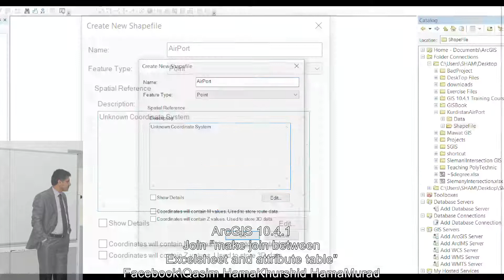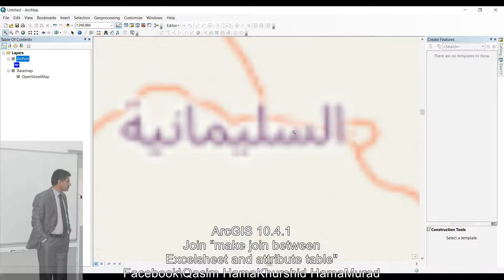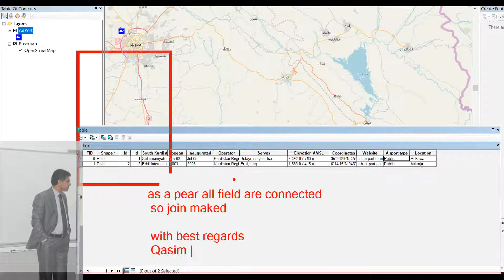Join "make join between Excelsheet and attribute table"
ArcGIS 10.4.1
Join "make join between
Excelsheet and attribute table"